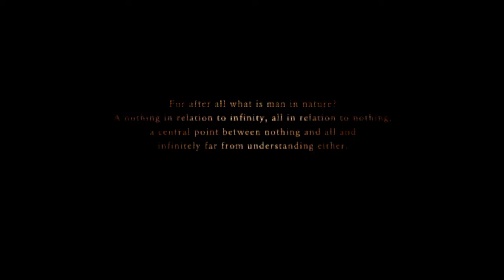Ace Combat Zero: The Belkan War - Playthrough#2 - Annex - PCSX2 - 30fps.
Yeah, there is going be some a lot of issues in going on third person mode.
I assume that taking down belkan ground forces with an Su-37 is a good choice for bombing and avoiding enemy aircraft.